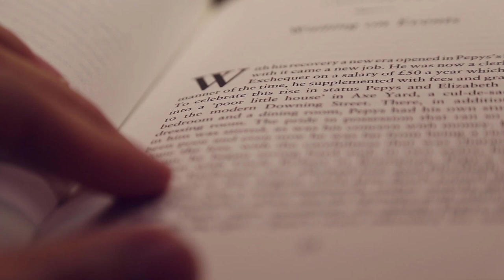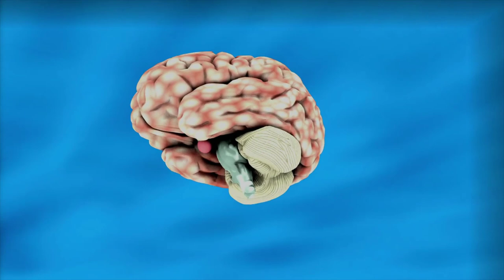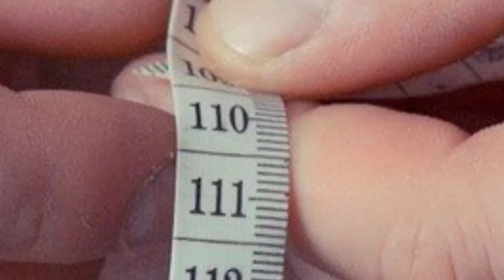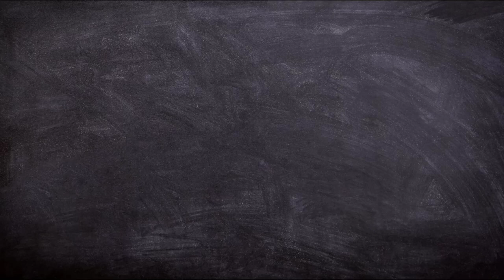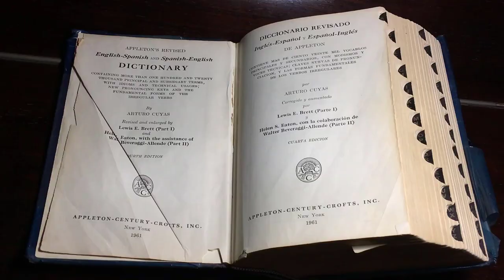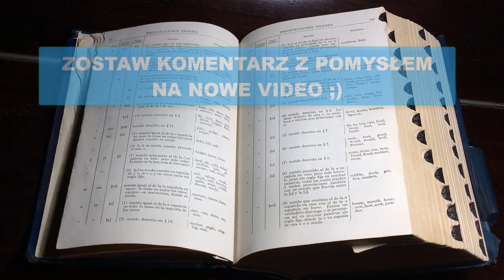💪Jak Pokonać Strach i Stać się Wielkim? Obudź w Sobie Olbrzyma Anthony Robbins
Książka Anthonego Robbinsa Obudź w sobie olbrzyma jest jedną z najważniejszych pozycji na temat rozwoju osobistego ostatnich lat.

Odsłania przed nami metody i techniki pozwalające po mistrzowsku wykrzesać z siebie wystarczająco dużo siły by mieć wpływ na swój umysł, emocje, wygląd fizyczny czy stan konta.

Książka ta krok po kroku wprowadza nas w techniki samodoskonalenia pozwalając zmienić swoje życie i osiągnąć to czego pragniemy.

W tym video postaramy się przyjrzeć najważniejszym aspektom jakie możecie znaleźć w tej książce.